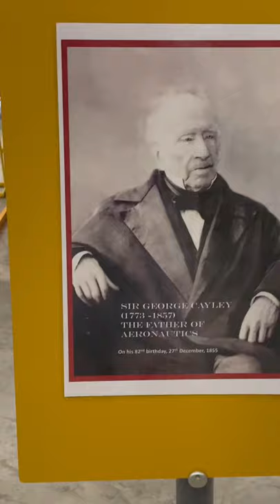Sir George Cayley “ the Father of Flight”